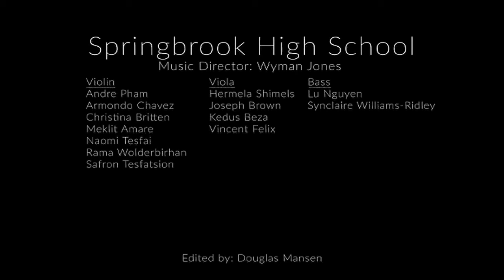American Landscape (2021)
Springbrook High School's Orchestra plays American Landscape

American Landscape Composed by: Soon Hee Newbold
Directed by: Wyman Jones